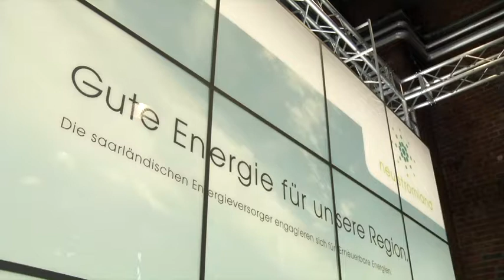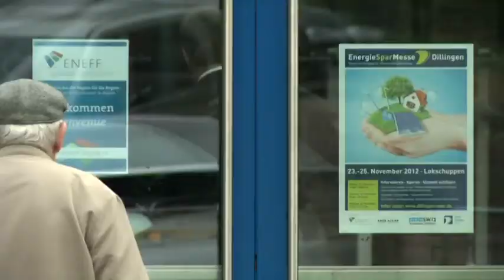Energiesparmesse in Dillingen:Saar